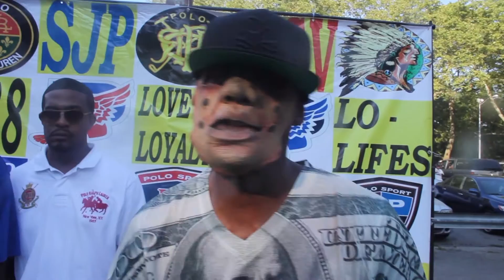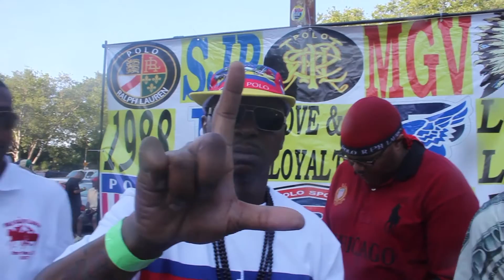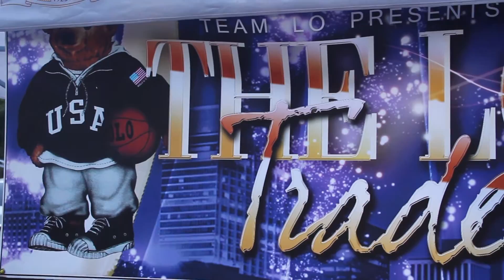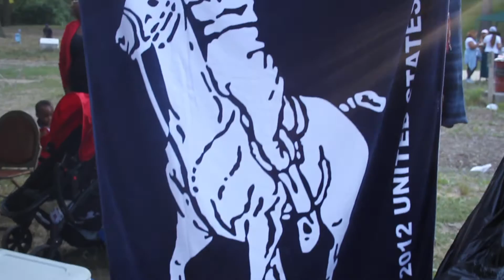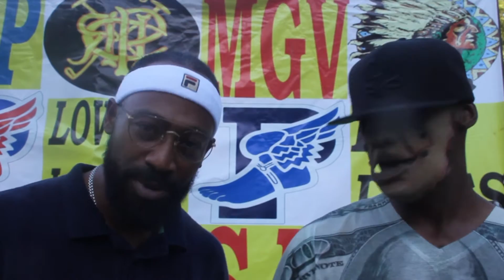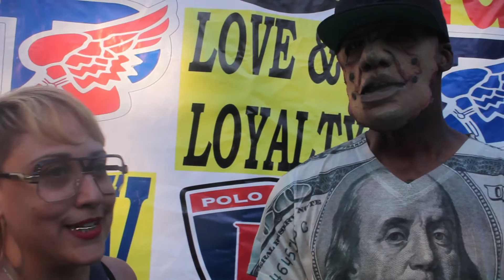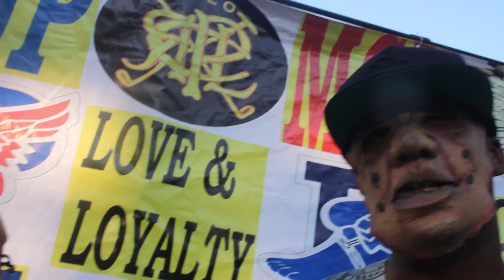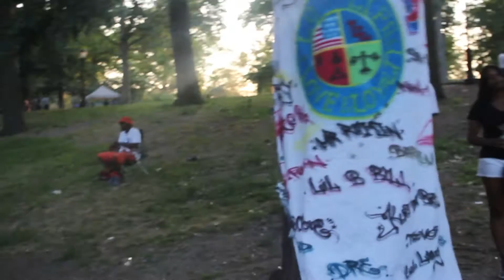THE VANDAL HOUR ON SCENE PRESENTS THE LO-LIFES BARBEQUE 2016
THE VANDAL HOUR ON SCENE PRESENTS THE LO-LOFES BARBEQUE 2016.